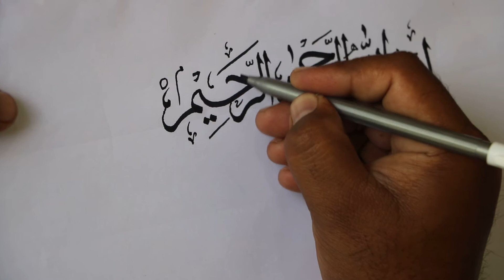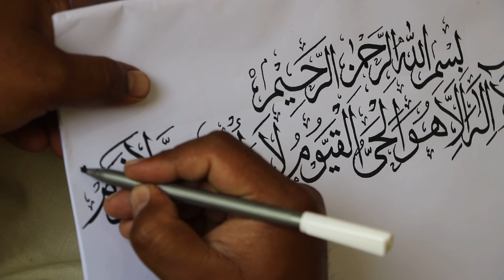How to Improve Arabic Islamic Calligraphy With Marker | Zaghum Calligraphy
Hey Guys!! Today I am sharing how to Improve your handwriting & Calligraphy skills.. I hope you would get some tips and ideas by watching this... If you like it, then don't forget to share this with your Calligraphy lover friends and family and I will be sharing many more interesting Calligraphy Videos with you all.. ❤️

In this video you will learn Urdu khatati, Urdu Calligraphy, Khushkhati.
I am sure you will love this video because this is very helpful for gain marks in your exams. if you're new on this channel then you should watch khatati basics videos in my channel, This video specially for these students who are learning from the first step.

Urdu_handwriting_lesson 1,
how_to_increase_Urdu_writing speed,